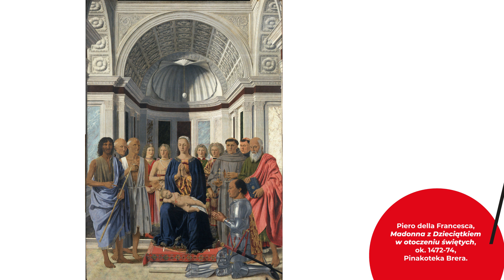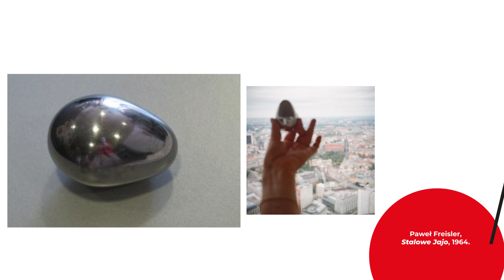miniPodcast „To i ovo w historii sztuki: cz. 1 JAJKO” – prezentuje: Katarzyna Solińska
Część pierwszą nowego cyklu „To i ovo w historii sztuki”, moglibyśmy nazwać częścią tytułową – OVO - to z łaciny jajko, słowo znane w języku polskim z używanego, już wręcz przysłowiowo, zwrotu ab ovo, czyli od jajka, od samego początku. Słowo OVO po łacinie to zarazem czasownik, oznaczający wyrażanie radości, cieszenie się, do czego też zachęcamy poprzez mini podcasty, w czasie których będziemy poszukiwać „easter eggów” w historii sztuki, czyli ukrytych w dziełach „wielkanocnych jajek” w formie motywów, nawiązań i ciekawostek z historii oraz otaczającego nas świata. Zaczynamy ab ovo, od początku, krótką historią jajka w historii sztuki.